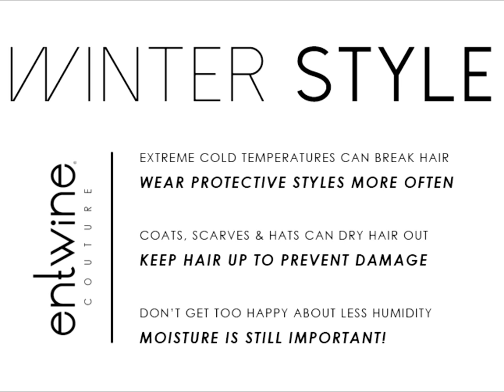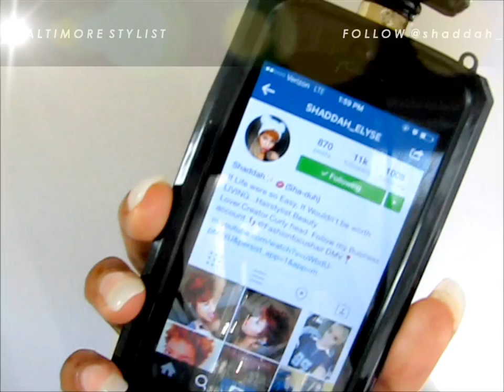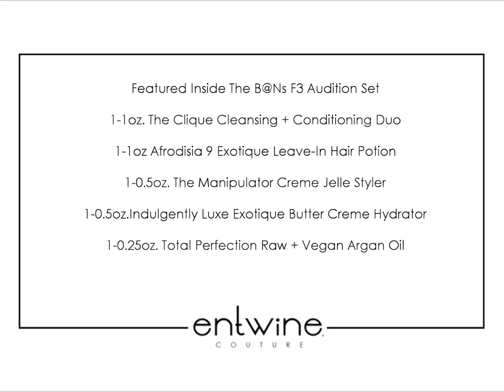NATURAL HAIR | HYDRATION FIERCE with Entwine Couture (Holiday Hair)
I have permission for the use of the song/track in this video. "LET ME KNOW" by DJ Do Dat,

In this video I show you a protective style for the cooler weather. This updo is perfect for your holiday parties too! Get a few tips and tricks to have perfect hair for the winter too! Shoutout to Shaddah_Elyse from Instagram for this style idea. She did a live styling of it at a DC event I attended.

PRODUCTS USED

3 LUCKY WINNERS GET an Entwine Couture Audition Set

FEATURED INSIDE:
1-  1oz. The Clique Cleansing + Conditioning Duo
1-  1oz Afrodisia 9 Exotique Leave-In Hair Potion
1-  0.5oz.The Manipulator Creme Jelle Styler
1-  0.5oz.Indulgently Luxe Exotique Butter Creme Hydrator
1  -0.25oz. Total Perfection Raw + Vegan Argan Oil

Entwine Couture via a random drawing will provide winners to Yolanda Renee. No purchase necessary to win.

1. FACEBOOK

2. INSTAGRAM
Follow @EntwineCouture and @etcblogmag

3. INSTAGRAM
Repost Flipgram with hashtag